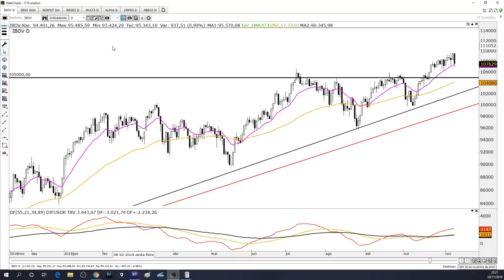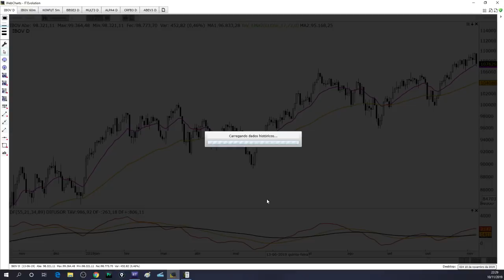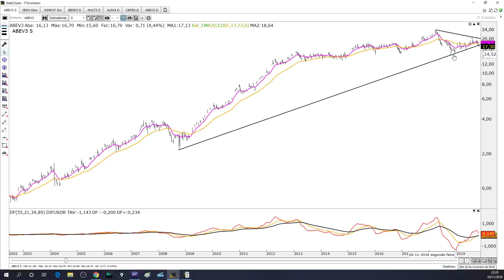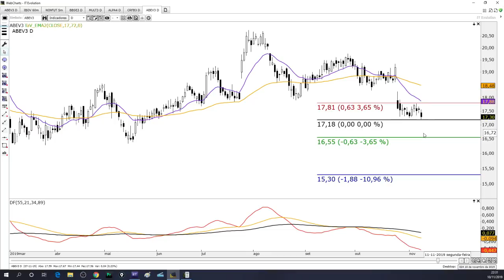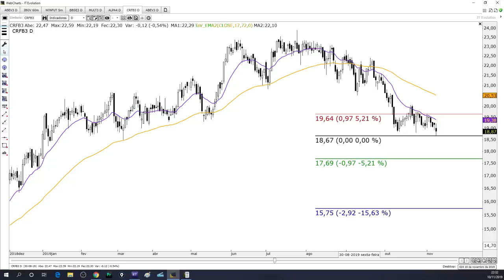🔴 Estudo de Domingo - 10 de Novembro de 2019